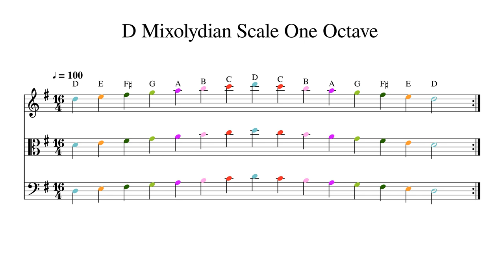D Mixolydian Scale One Octave at 100bpm Backing Track Color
Play or sing along. This track features double bass, cello, viola and violin playing D Mixolydian Scale One Octave at 100bpm. Sheet music is provided on G treble clef, C alto clef and F bass clef.